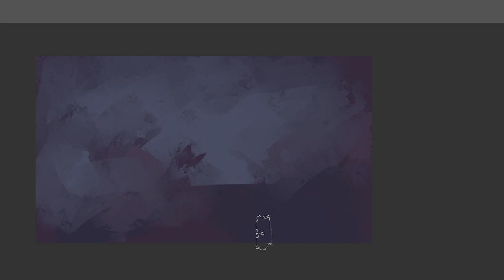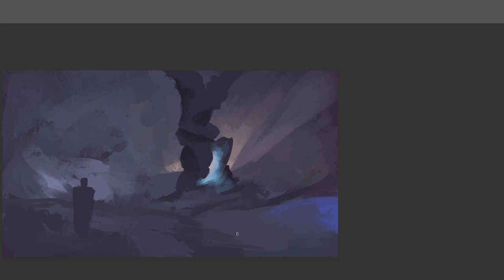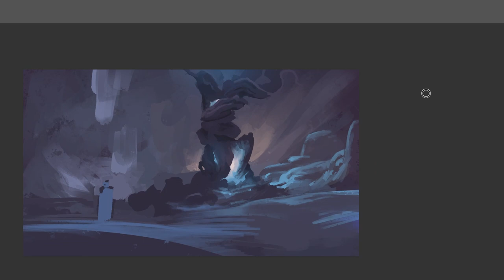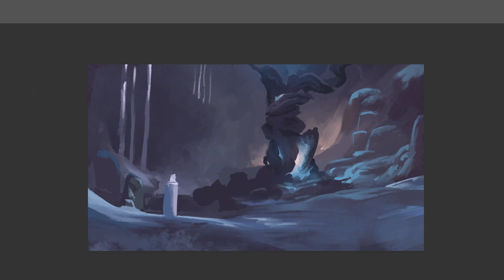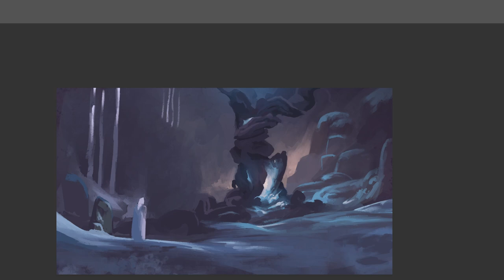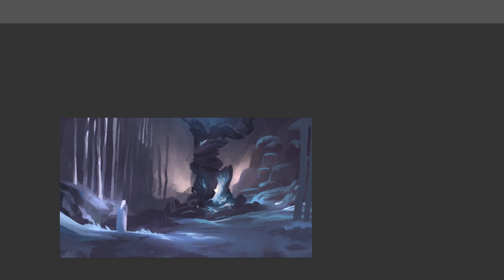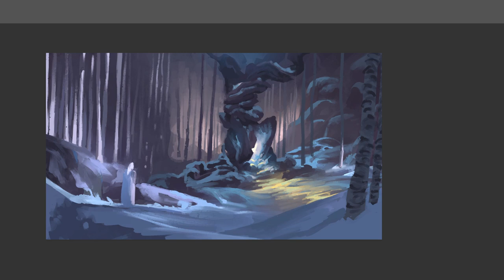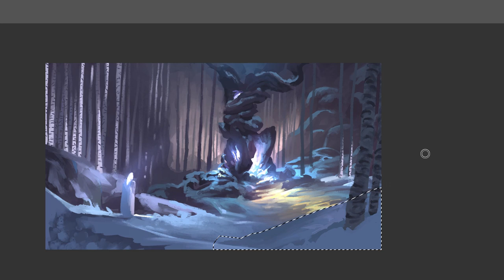Core of the Tree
Hey everyone! Long time no see. I made this painting using the Huion Kamvas 13 model. I was surprised by the quality of this tablet.. It's definitely capable of providing everything I need to create illustrations!
I hope you enjoy the speedpainting :)